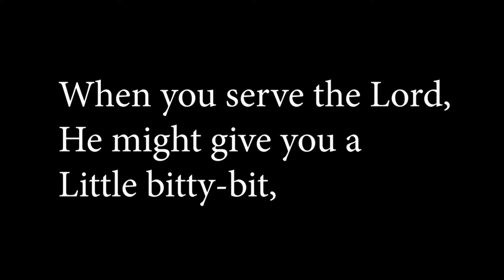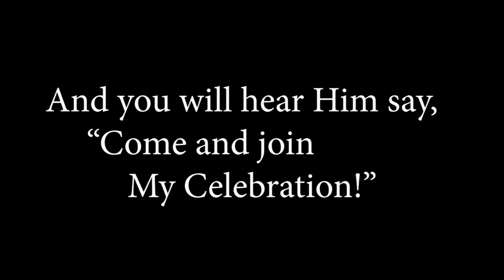3 Sing a Song of Praise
Sometimes a big job seems to be too much. This song encourages us to ‘take our little, bitty bit, and do our best with it!’